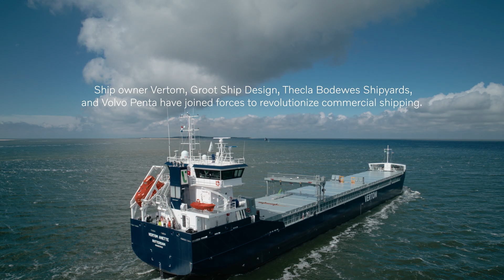A new vision for electrifying commercial shipping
Volvo Penta is redefining marine propulsion with a smarter approach to ship design. In this case story, see how the MV Vertom Patty — a 7,000-ton multi-purpose cargo vessel — is powered by a diesel-electric system using four Volvo Penta marine generator sets.

By replacing the traditional single diesel engine with multiple gensets, this innovative propulsion solution improves fuel efficiency, optimizes vessel layout, and supports real-world performance in commercial shipping. Since launch, the vessel has already achieved a 30% reduction in CO₂ emissions compared to conventional setups.

In collaboration with Vertom, Groot Ship Design, and Thecla Bodewes Shipyards, this project demonstrates how diesel-electric marine propulsion can support the industry’s goals for operational efficiency and sustainability.

Learn how Volvo Penta marine gensets are shaping the next generation of commercial vessels.

Watch now to explore:
– Diesel-electric ship propulsion in action
– Generator set installation and design flexibility
– Fuel-efficient marine power solutions for commercial vessels